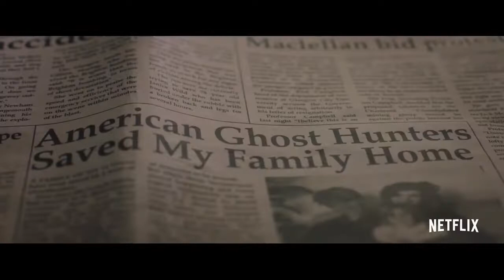MALEVOLENT Official Trailer (2018) Netflix, Horror Movie